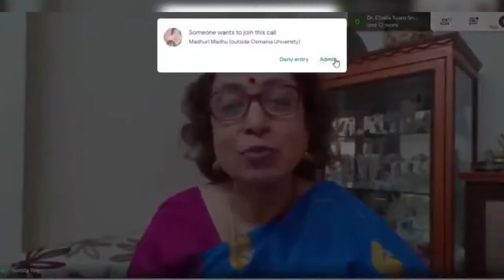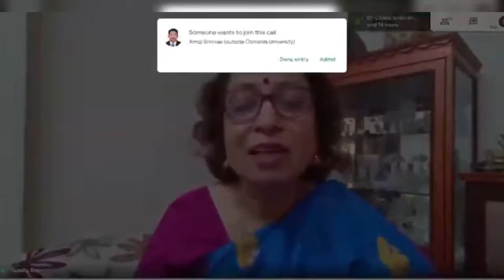OUCIP LS #4 By Prof. Sumita Roy On Aldous Huxley's Perennial Philosophy: Spirituality as Unity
OUCIP cordially invites you to online lecture series OUCIP Lecture series #4

Topic: Aldous Huxley's Perennial Philosophy: Spirituality as Unity
 By Prof. Sumita Roy
Professor of English. Former Director, Osmania University Centre for International Programmes. Time: 3:00 p.m. - 4:00 p.m. Day & Date: Tue 4th May 2021
About the topic: The pandemic has illustrated the limitations of material preoccupation and highlighted the spiritual dimension as unifying for the entire world. In this context a science fiction expert and experimenter with the higher reaches of human consciousness, Aldous Huxley, becomes relevant. Especially Huxley's volume entitled PERENNIAL PHILOSOPHY which is a collection of erudite spiritual insights circumscribing temporal, spatial and cultural contexts. Exploring the infinite capacity of the human consciousness Huxley visualizes the contemplative core of these great minds who have contributed to the spiritual endeavours of humanity. In the backdrop of the present global crisis affecting both physical and mental health, these nuggets of spiritual wisdom need to be reviewed and recycled.

About the Speaker:
Prof.Sumita Roy, Professor of English and former Director for Osmania University Center for International Programmes (OUCIP). Prof.Roy worked as the Head, Dept of English and Director, English Language Training Centre, Osmania University, Hyderabad, India. She has 31 years of research experience and produced 13 Ph.D. and 12 M.Phil's. She was the Principal Investigator for 3 Research Projects sponsored by UGC (University Grants Commission), and 1 MHRD MOOCS Project. Prof. Roy visited 15 countries on academic and other assignments and she was Invited to speak by various Universities like: Vedanta Center of St, Louis, USA on Practical Vedanta and Munster University ,Germany on Indian Diasporic Literature, Besides this she was also invited to conduct workshops at IUBAT (International University of Business, Agriculture and Technology), Dhaka, Bangladesh, And at Daffodil International University, Dhaka, Bangladesh. She published 47 books and 52 articles in national and international journals. LECTURES DELIVERED: As Resource Person: about 200 lectures (UGC Refresher Courses, Orientation Programs, Workshops, Seminars, etc.) As a Guest Lectures delivered:more than 600. Her Lectures uploaded on YouTube have about520 lakh viewers till date. PRESENTATIONS: 34 at national seminars / workshops and 4 at international seminars. In 2006 , she was conferred with “BOOKS ON BOOKS AWARD” by the Federation of Indian Publishers, New Delhi for publication entitled Never Say No to Life. She was the Head, Dept of English, Chair, Osmania University Centenary Souvenir Committee and Member, OU Centenary Publications Committee, Chairperson, CBCS Implementation Committee, OU, Member, CBCS Committee and Gender Sensitization Committee, TSCHE, Governing Body Member (2014-16) .

Regards Dr. Konda Nageswara Rao Director, OUCIP Osmania University, Hyderbad.